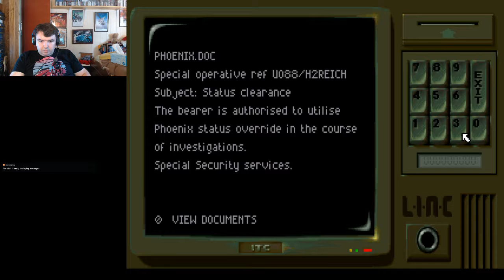Let's Play Beneath A Steel Sky: Part 5 - Hack the Gibson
Now that Foster has a datajack, it's time to netrun.